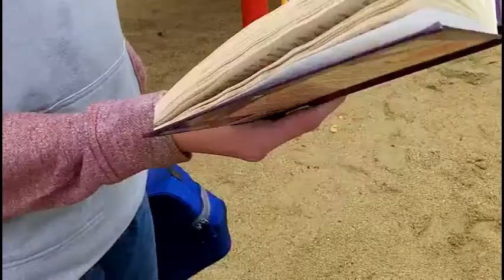Past - Books and Ben's Backpack 2014.04.29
I was expecting a full skeleton.